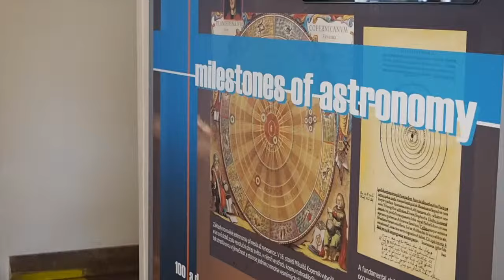Show s tekutým dusíkem očima dětí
Že se ve hvězdárně dá dělat i něco jiného než pozorovat hvězdy? Důkaz najdete ve videopozvánce "Kam s dětmi". Maminky s dětmi se na Štefánikovou hvězdárnu vybrali na experimentální show s tekutým dusíkem.

@video: Kam s dětmi.